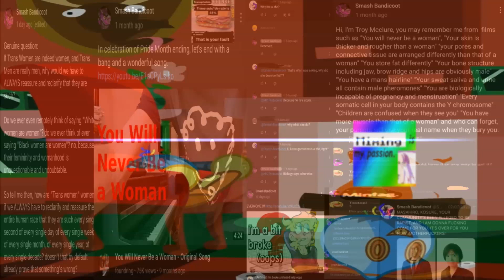Triple Trouble - Omochao Section (Kaizo Fixed)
siri meweehee

[Remember to like, sub + turn on the bell, comment, & share for more content like this!]

Trans rights are human rights ya dingus